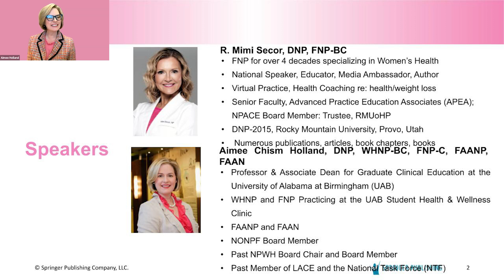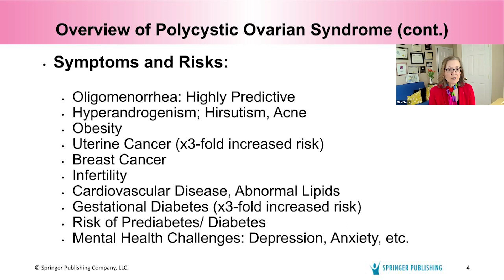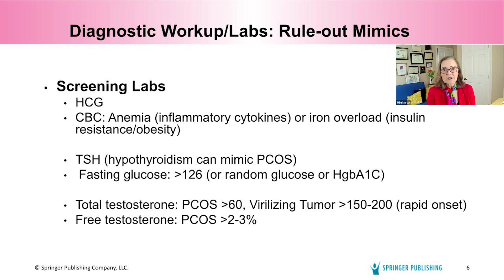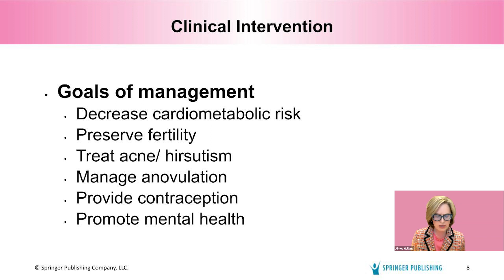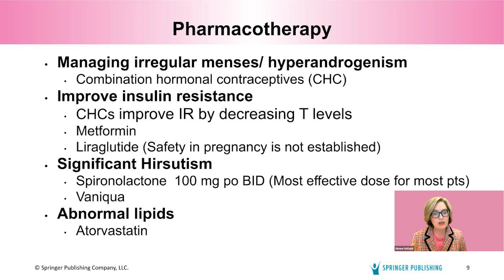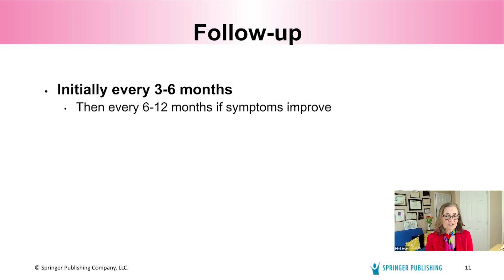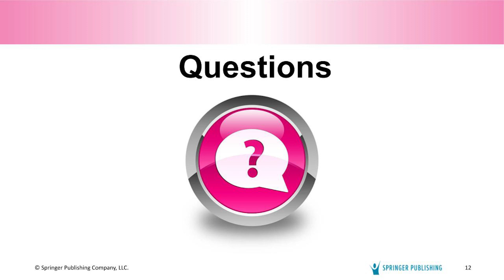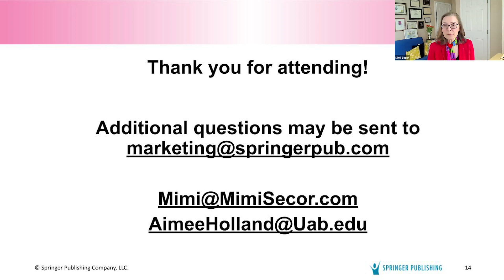PCOS Update 2023: Common, complex, and more serious than ever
During this Webinar you will learn about the most current statistics and epidemiology of PCOS. Notably, you will learn about the complex pathophysiology/symptoms/signs of PCOS plus the serious risks and complications/sequalae will also be presented.

Product Title: Advanced Health Assessment of Women, 5E

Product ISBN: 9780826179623